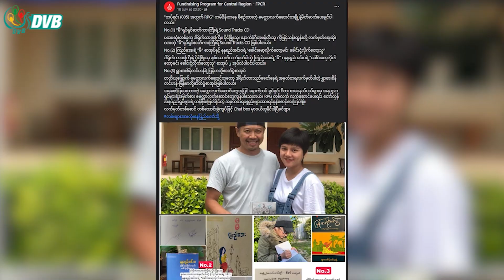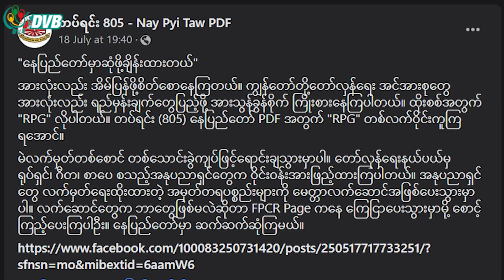နေပြည်တော်နဲ့ အနီးတဝိုက် တိုက်ခိုက်ဖို့ လက်နက်အင်အား လိုအပ် - DVB News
နေပြည်တော်နဲ့ အနီးတဝိုက်နေရာတွေကို တိုက်ခိုက်ဖို့အတွက် လူအင်အားအလုံအလောက်ရှိနေပေမယ့် လက်နက်အင်အား လိုအပ်ချက်တွေ ရှိနေတယ်လို့  နေပြည်တော်တပ်ရင်း တာ၀န်ရှိသူတွေက ပြောပါတယ်။